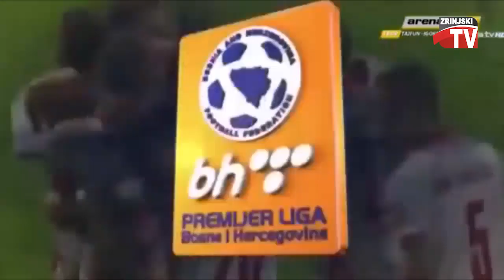Filip Arežina novi igrač HŠK Zrinjski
Sva prava pridržana Zrinjski TV